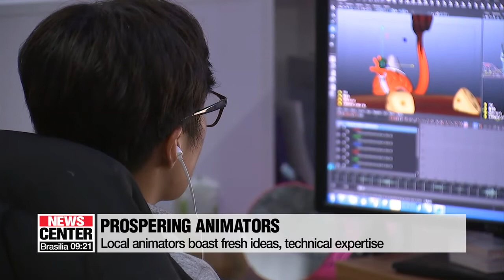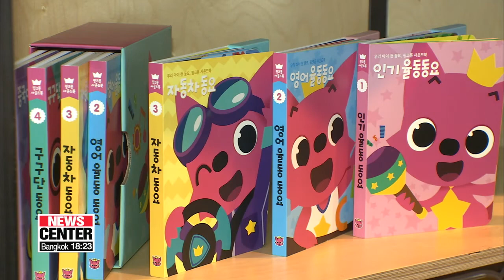Animation shows potentials for future content industry, adds flavor to Korean Wave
애니메이션, 즐거운 상상력으로 새로운 한류를 이끌다

The South Korean animation industry saw great success this year overseas.
Sales grew at international expos by more than a third.
The Korean government is also looking to support the industry.
Yoon Jung-min reports.
South Korea's animation industry is gaining popularity around the world and could be the next 'Korean Wave'
According to the Korea Creative Content Agency, local cartoon producers sold some 142 million U.S. dollars of products at world's top four animation expos this year, a 34 percent increase from the year before.
One local animation studio that has gone global is Studio Gale. This year, the company signed a contract with a Singaporean company to co-produce the animation "Tish Tash."
Founded in 2008, Studio Gale boasts expertise in a range of 3D animations from slapstick comedy to action adventure.
It has also worked with another producer Iconix on children's favorites "Pororo, the Little Penguin" and "Tayo."
"Korean animations for pre-schoolers, such as  Pororo and  Tayo, are very popular overseas. On the other hand, the U.S. animation industry is focused on family animations including theatrical animation films. I believe the Korean animation industry also has great potential for family animations if we focus on them."
Other local producers, such as  Hongdangmoo and   Mostapes, have also seen success in overseas markets this year.
"Korean animation designed for children is popular overseas. The moving pictures are very delicate and pleasing to watch,... and Asian values contained in the movies appeal to foreign markets."
As the content industry emerges as a promising future growth engine, the Korean government is also pushing for its development.
At Thursday’s ministerial meeting, Prime Minister  Lee Nak-yon emphasized the importance of bolstering the content industry,... including games, animation and music.
He called on ministries and the public sector to work together to support the industry.
With the government's support, the content industry is expected to build on its recent success.